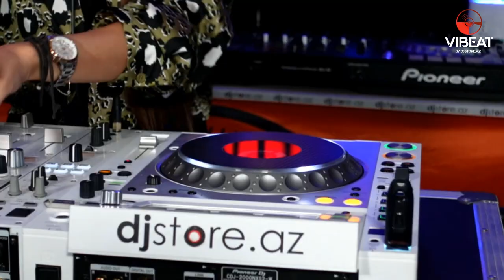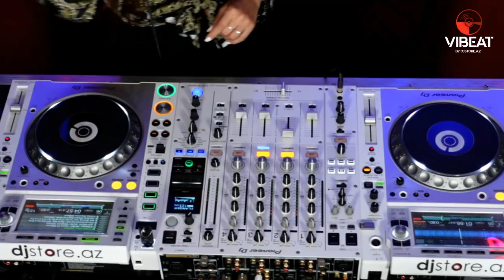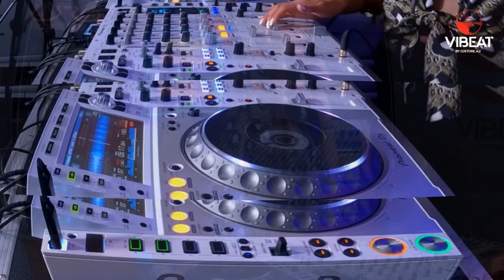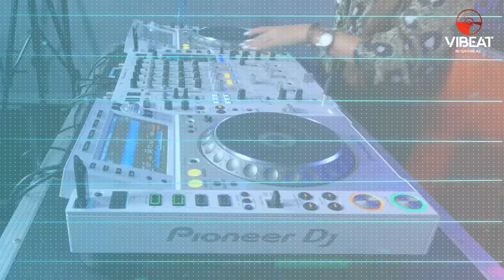Progressive house - DJ LANA GELLER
ViBeat Project. One Hour Set for DjStore.az, Baku, Azerbaijan.

DJ Lana Geller - is a young international Dj / Producer in Progressive house & melodic Techno world.
Her sets are filled with elegance and at the same time boundless passion and emotion. She knows how to give a good mood and drive and does it very skillfully!
Lana Geller successfully played in Indonesia, Ukraine, Qatar, Poland, Spain, France, Norway, Azerbaijan etc.

About 5 years Lana worked as a model in Poland, Korea, Singapore, Dubai, Turkey, Spain etc. and was a Face of Chevrolet (General Motors company).

DJ Lana Geller was included in the list "Top100 Djanes Europe by Djanetop.

Now she's a resident of Cherry club (Poland/Wroclaw), & Cali beach club (Baku) , resident of Mayday records Radio (Turkey) & Elbrus radio (Russia)   produces her own music and the same time travels and performs in different parts of the World.

Setup: Pioneer Nexus 2  White edition

Cabling: ProCabAz

Energy support: RedBullaz

Tracklist:
ALEX BREITLING  DHYAAN
Lunar Plane - Jackal (Original Mix Stil Vor Talent)
Space Food - System (Original Mix)
Hidden Empire Beretta  - All Of Us
Stylo , Space Motion - Wrong Or Right
Danny Emerson - Dark moon
Matador,  ARTBAT - Apollo
ALPHADOG - SECRET WINDOW
Alex Breitling - Lost Horizon
Jam Rumi - Phoenix Rise
Innellea - Electricity
ArchAngel (feat Nidal Johar) -  Silk Road